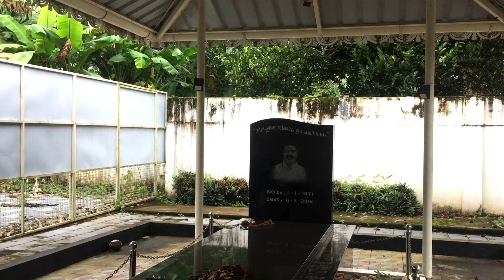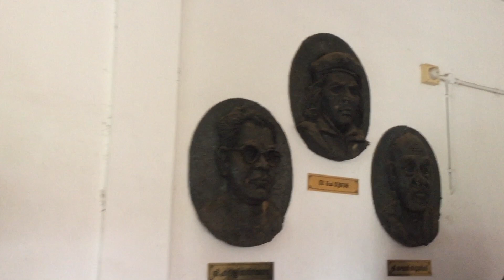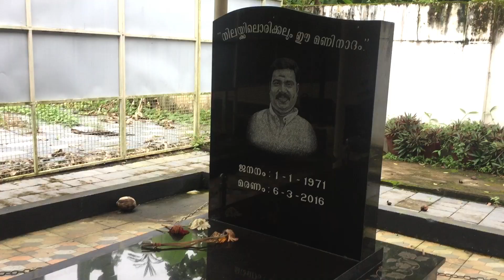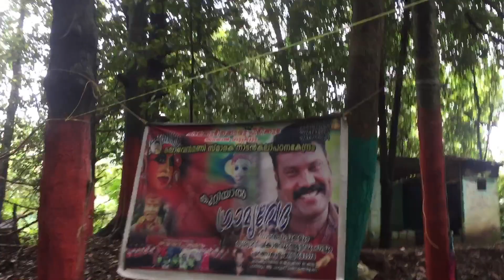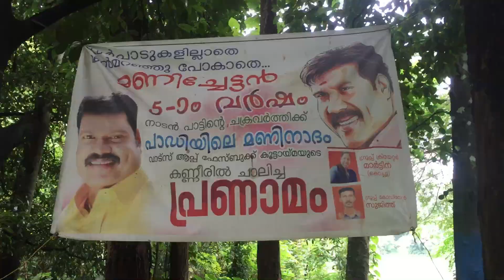KALABAVANMANI HOUSE⚡️മണിച്ചേട്ടന്റെ വീടും പാടിയും സ്മാരകവും|💔കണ്ണ് നനയിക്കുന്ന ഓർമകളുമായി കൂട്ടുകാരൻ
മണിച്ചേട്ടന്റെ ആരും കാണാത്ത  വീടും പാടിയും സ്മാരകവും|കണ്ണ് നനയിക്കുന്ന ഓർമകളുമായി കൂട്ടുകാരൻ |kalabavanmanihouse
Chalakkudy
അടിപൊളി വീഡിയോസ് വരുന്നുണ്ട് എല്ലാവരുടെയും സപ്പോർട്ട് വേണം

MASTER VLOGS MALAYALAM
ഞങ്ങളുടെ കൂടുതൽ വീഡിയോകൾ കാണാനായി ചാനൽ സബ്സ്ക്രൈബ് ചെയ്യൂ